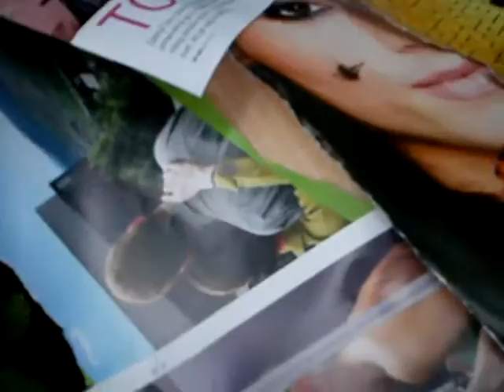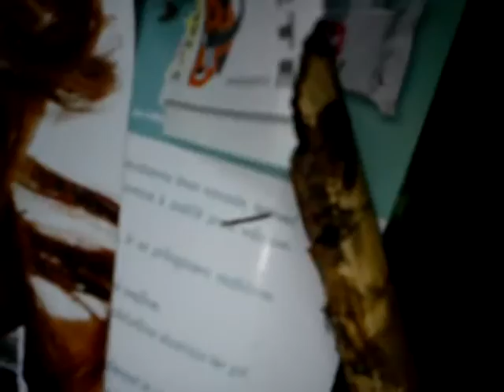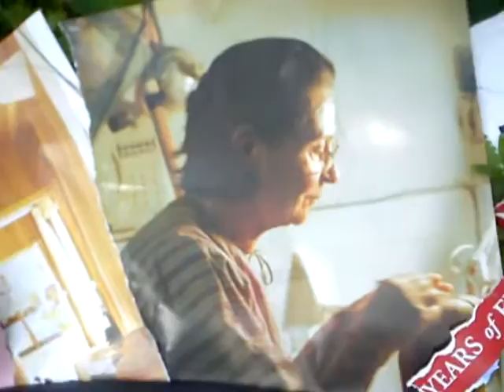MOV00381 Nature, Open Source Human, Draft Clip, Estonia, Eesti .:.